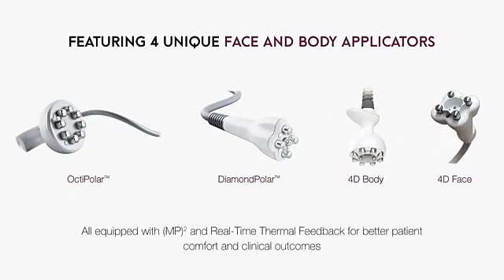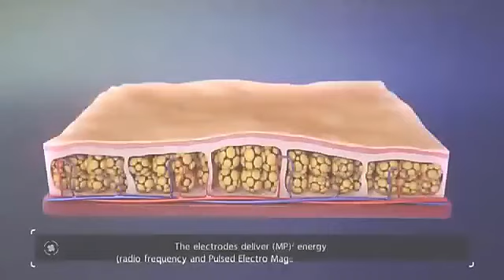What is VENUS LEGACY